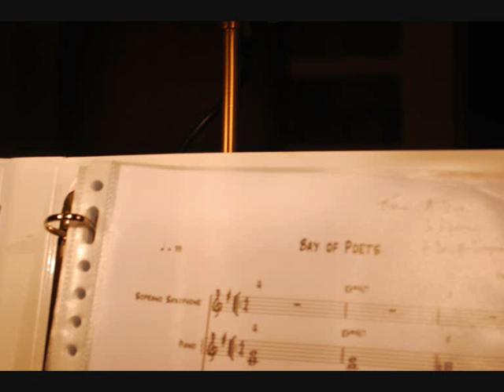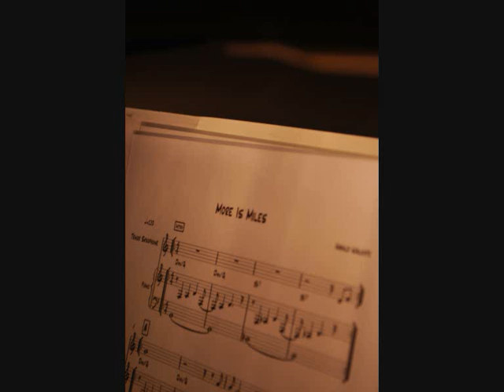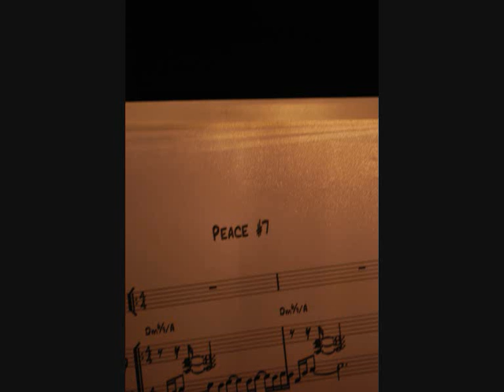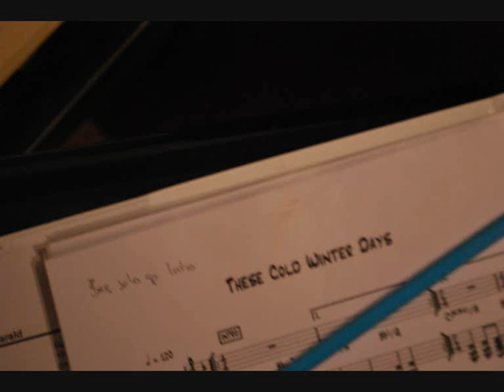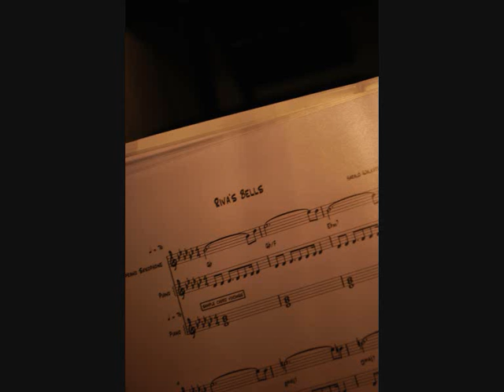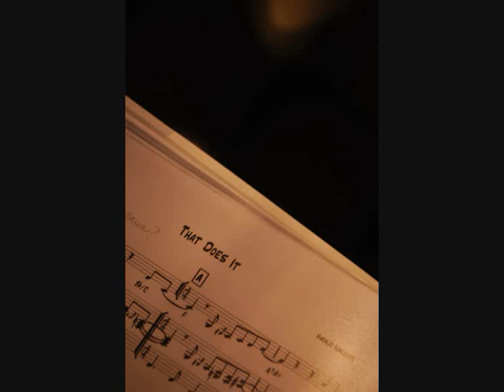Demo The New York Second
The New York Second is een jazz kwartet uit de omgeving Amsterdam. De groep speelt composities van pianist en bandleider Harald Walkate en bestaat verder uit Frank Paavo (sax), Bas Hörchner (contrabas) en Pim de Boer (drums).

De composities zijn beïnvloed door een breed scala aan muzikale stijlen maar The New York Second blijft trouw aan de tradities in de improvisatie muziek.

De muziek van The New York Second kenmerkt zich door relatief complexe harmonieën gecombineerd met melodielijnen die goed in het gehoor liggen, waardoor het geheel toegankelijk blijft maar toch ook onmiskenbaar 'jazz'.